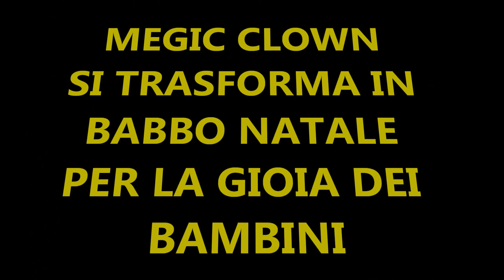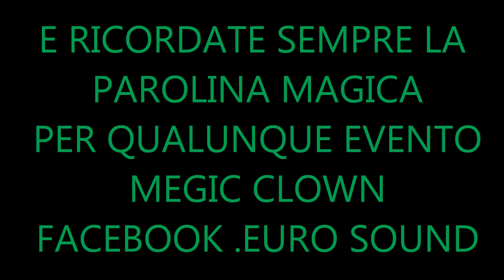MEGIC CLOWN E BABBO NATALE